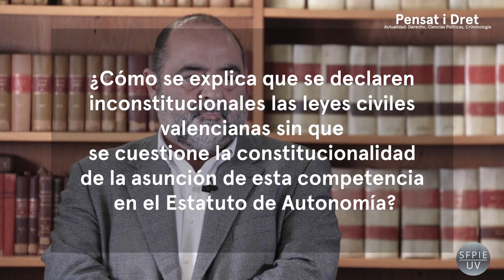Pensat i Dret: La Competencia Legislativa de la Comunitat Valenciana en materia de Derecho Civil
Autors: Blasco Gascó, Francisco de P.; Sánchez Ferri, Remedio; Chirivella Vila, José Ramón;

Data: 2019

Resum: La competència de la Comunitat Valenciana per a legislar en matèria de Dret civil. Projecte Pensat i Dret de la Facultat de Dret de la Universitat de València.